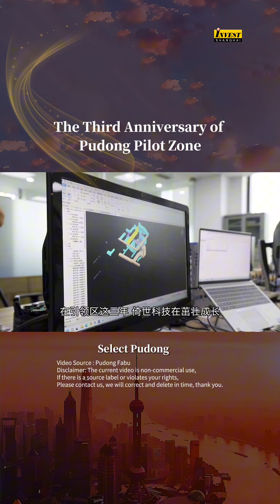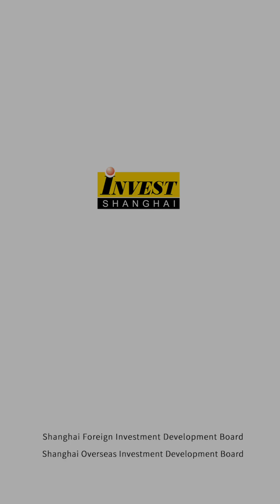The Third Anniversary of Pudong Pilot Zone-Select Pudong